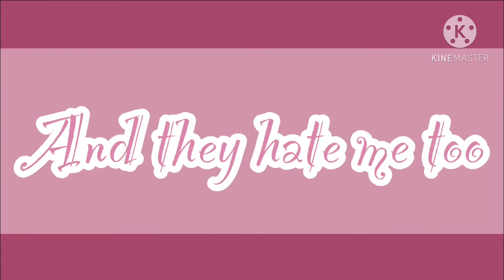Hot Girl Bummer Meme| Inspired By •Baba Bear• | With a twist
No dec